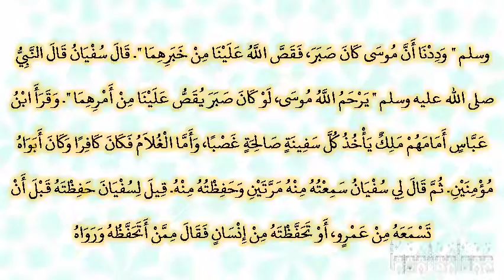صحيح البخارى - كتاب أحاديث الأنبياء - 3401 - باب حديث الخضر مع موسى ـ عليهما السلام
حدثنا علي بن عبد الله، حدثنا سفيان، حدثنا عمرو بن دينار، قال أخبرني سعيد بن جبير، قال قلت لابن عباس إن نوفا البكالي يزعم أن موسى صاحب الخضر ليس هو موسى بني إسرائيل، إنما هو موسى آخر‏.‏ فقال كذب عدو الله حدثنا أبى بن كعب عن النبي صلى الله عليه وسلم ‏"‏ أن موسى قام خطيبا في بني إسرائيل، فسئل أى الناس أعلم فقال أنا‏.‏ فعتب الله عليه إذ لم يرد العلم إليه‏.‏ فقال له بلى، لي عبد بمجمع البحرين هو أعلم منك‏.‏ قال أى رب ومن لي به ـ وربما قال سفيان أى رب وكيف لي به ـ قال تأخذ حوتا، فتجعله في مكتل، حيثما فقدت الحوت فهو ثم ـ وربما قال فهو ثمه ـ وأخذ حوتا، فجعله في مكتل، ثم انطلق هو وفتاه يوشع بن نون، حتى أتيا الصخرة، وضعا رءوسهما فرقد موسى، واضطرب الحوت فخرج فسقط في البحر، فاتخذ سبيله في البحر سربا، فأمسك الله عن الحوت جرية الماء، فصار مثل الطاق، فقال هكذا مثل الطاق‏.‏ فانطلقا يمشيان بقية ليلتهما ويومهما، حتى إذا كان من الغد قال لفتاه آتنا غداءنا لقد لقينا من سفرنا هذا نصبا‏.‏ ولم يجد موسى النصب حتى جاوز حيث أمره الله‏.‏ قال له فتاه أرأيت إذ أوينا إلى الصخرة فإني نسيت الحوت، وما أنسانيه إلا الشيطان أن أذكره، واتخذ سبيله في البحر عجبا، فكان للحوت سربا ولهما عجبا‏.‏ قال له موسى ذلك ما كنا نبغي، فارتدا على آثارهما قصصا، رجعا يقصان آثارهما حتى انتهيا إلى الصخرة، فإذا رجل مسجى بثوب، فسلم موسى، فرد عليه‏.‏ فقال وأنى بأرضك السلام‏.‏ قال أنا موسى‏.‏ قال موسى بني إسرائيل قال نعم، أتيتك لتعلمني مما علمت رشدا‏.‏ قال يا موسى إني على علم من علم الله، علمنيه الله لا تعلمه وأنت على علم من علم الله علمكه الله لا أعلمه‏.‏ قال هل أتبعك قال ‏{‏إنك لن تستطيع معي صبرا * وكيف تصبر على ما لم تحط به خبرا‏}‏ إلى قوله ‏{‏إمرا‏}‏ فانطلقا يمشيان على ساحل البحر، فمرت بهما سفينة، كلموهم أن يحملوهم، فعرفوا الخضر، فحملوه بغير نول، فلما ركبا في السفينة جاء عصفور، فوقع على حرف السفينة، فنقر في البحر نقرة أو نقرتين، قال له الخضر يا موسى، ما نقص علمي وعلمك من علم الله إلا مثل ما نقص هذا العصفور بمنقاره من البحر‏.‏ إذ أخذ الفأس فنزع لوحا، قال فلم يفجأ موسى إلا وقد قلع لوحا بالقدوم‏.‏ فقال له موسى ما صنعت قوم حملونا بغير نول، عمدت إلى سفينتهم فخرقتها لتغرق أهلها، لقد جئت شيئا إمرا‏.‏ قال ألم أقل إنك لن تستطيع معي صبرا‏.‏ قال لا تؤاخذني بما نسيت ولا ترهقني من أمري عسرا، فكانت الأولى من موسى نسيانا‏.‏ فلما خرجا من البحر مروا بغلام يلعب مع الصبيان، فأخذ الخضر برأسه فقلعه بيده هكذا ـ وأومأ سفيان بأطراف أصابعه كأنه يقطف شيئا ـ فقال له موسى أقتلت نفسا زكية بغير نفس لقد جئت شيئا نكرا‏.‏ قال ألم أقل لك إنك لن تستطيع معي صبرا‏.‏ قال إن سألتك عن شىء بعدها فلا تصاحبني، قد بلغت من لدني عذرا‏.‏ فانطلقا حتى إذا أتيا أهل قرية استطعما أهلها فأبوا أن يضيفوهما فوجدا فيها جدارا يريد أن ينقض مائلا ـ أومأ بيده هكذا وأشار سفيان كأنه يمسح شيئا إلى فوق، فلم أسمع سفيان يذكر مائلا إلا مرة ـ قال قوم أتيناهم فلم يطعمونا ولم يضيفونا عمدت إلى حائطهم لو شئت لاتخذت عليه أجرا‏.‏ قال هذا فراق بيني وبينك، سأنبئك بتأويل ما لم تستطع عليه صبرا‏"‏‏.‏ قال النبي صلى الله عليه وسلم ‏"‏ وددنا أن موسى كان صبر، فقص الله علينا من خبرهما ‏"‏‏.‏ قال سفيان قال النبي صلى الله عليه وسلم ‏"‏ يرحم الله موسى، لو كان صبر يقص علينا من أمرهما ‏"‏‏.‏ وقرأ ابن عباس أمامهم ملك يأخذ كل سفينة صالحة غصبا، وأما الغلام فكان كافرا وكان أبواه مؤمنين‏.‏ ثم قال لي سفيان سمعته منه مرتين وحفظته منه‏.‏ قيل لسفيان حفظته قبل أن تسمعه من عمرو، أو تحفظته من إنسان فقال ممن أتحفظه ورواه أحد عن عمرو غيري سمعته منه مرتين أو ثلاثا وحفظته منه‏.‏